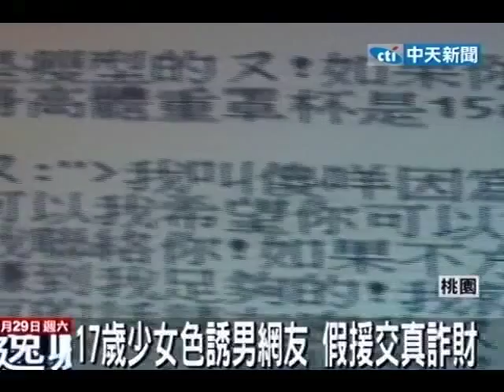恐龍妹誘騙網友仙人跳 結夥痛毆取財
中天新聞》桃園縣17歲張姓少女去年由中途之家逃逸後，在網路上號召男網友成立「仙人跳」集團，自願下海設局勾引男客，再由同夥脅迫報警強索遮羞費。警方接獲通報後，28日凌晨一舉逮捕張女在內6名未成年男女，訊後依傷害、恐嚇取財、妨害自由等罪嫌移送偵辦。